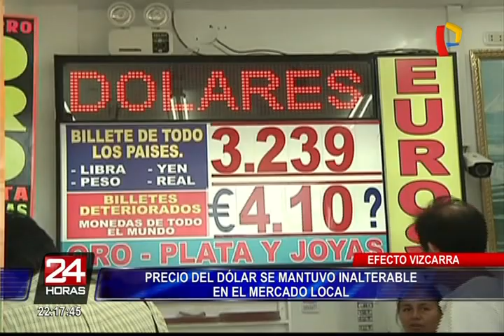Precio del dólar se mantuvo inalterable en el mercado local tras renuncia de PPK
La renuncia de Pedro Pablo Kuczynski no ha generado ningún efecto adverso a la economía nacional. Incluso, tras la juramentación de Martín Vizcarra como nuevo presidente de la República el precio del dolar cayó al cierre de la jornada.

El Banco Central de Reserva del Perú (BCR) informó que la moneda norteamericana se cotiza en 3.22 soles, mientras que a primeras horas de la mañana su valor alcanzó los 3.24 soles.

Respecto a la Bolsa de Valores de Lima, la renuncia de Kuczynski fue considerada por los inversionistas como positiva y el mercado local cerró la semana con rendimientos positivos. En ese sentido, el economista Jorge González Izquierdo señaló que ahora se abre una nueva ventana de posibilidades para el Perú.

Sostuvo que el flamante jefe de Estado tendrá un desafío muy importante para retomar el crecimiento económico. "El principal reto es que en un laxo no mayor de 12 meses haga que la economía peruana crezca alrededor de 4% al año, pues hoy en día lo hace un poco por encima del 2%", expresó.

Según el experto, si esto se cumpla se podrá notar el efecto positivo en la vida cotidiana del ciudadano de a pie, rápidamente. Cabe señalar que, en esta última semana, el dólar registró su menor valor pese a la crisis política que vivía el país.